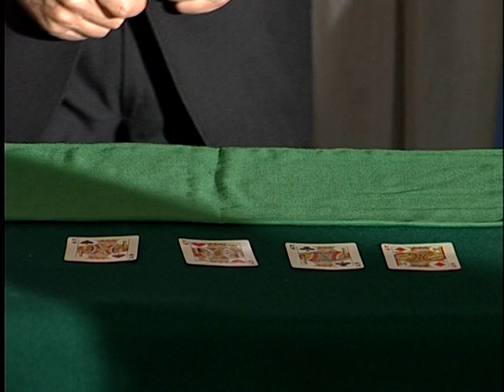Salazars Close Up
Salazars tem o prazer de apresentar o seu SHOW DE MAGIA: Actuações em Espectáculos de Variedades e Magia para Empresas. Hotéis, Casinos, Congressos e outros eventos. Magia de Palco, Interactiva com o Público e Magia de Mesa.

(more)